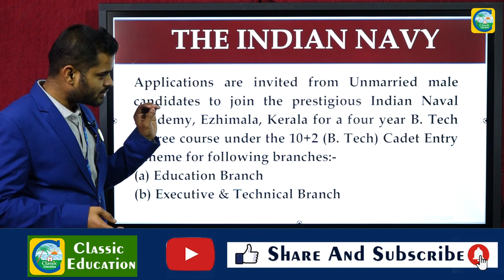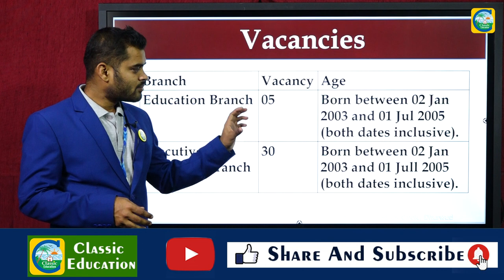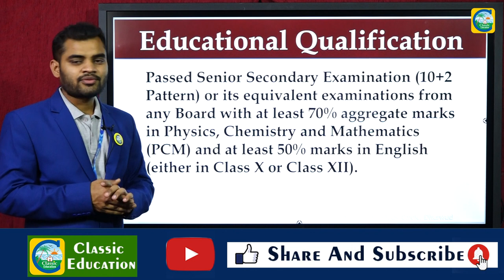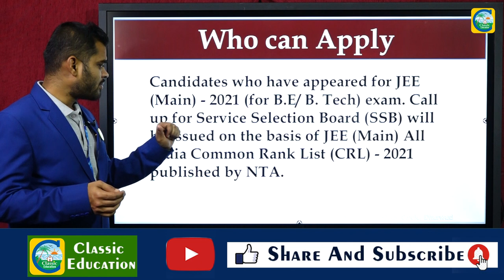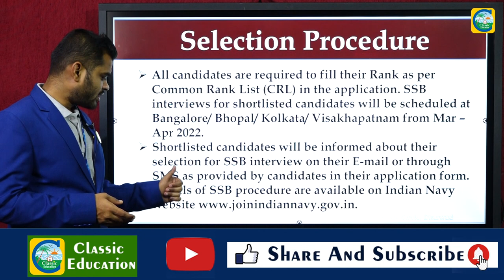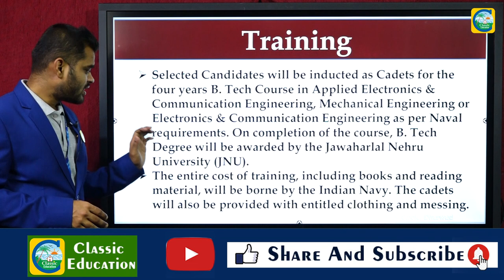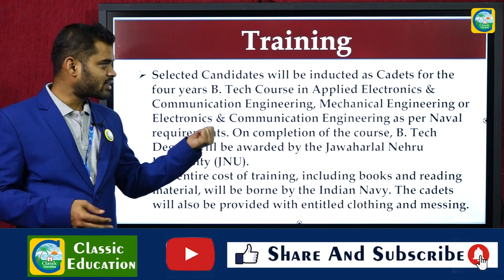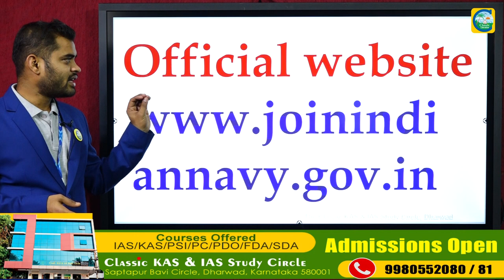PUC ಆದವರಿಗೆ Indian Navyಯಲ್ಲಿ ಹುದ್ದೆಗಳು||ಉದ್ಯೋಗ ವಾರ್ತೆ||Classic Education